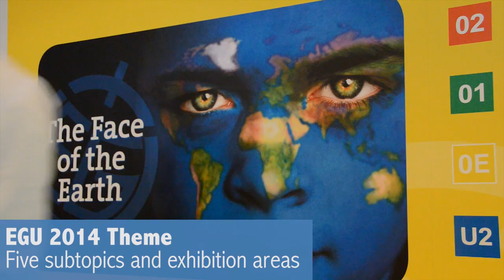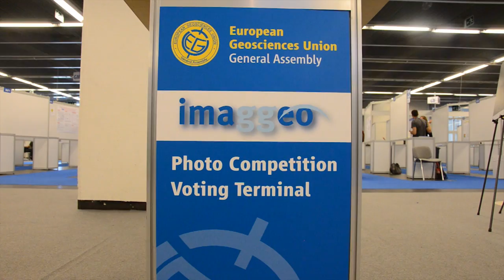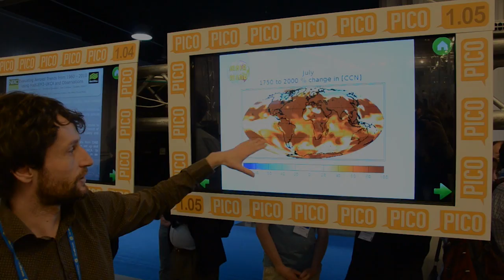EGU 2014 General Assembly Highlights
Video highlights from the EGU 2014 General Assembly, which took place at the Austria Center Vienna in Vienna, Austria on the week of 27 April - 2 May 2014. (Credit: EGU/Stephanie McClellan)

The European Geosciences Union is Europe's premier geosciences union, dedicated to the pursuit of excellence in the Earth, planetary and space sciences for the benefit of humanity, worldwide. It is a non-profit interdisciplinary learned association of scientists founded in 2002. The EGU has a current portfolio of 16 diverse scientific journals, which use an innovative open access format, and organises a number of topical meetings, and education and outreach activities. Its annual General Assembly is the largest and most prominent European geosciences event, attracting over 11,000 scientists from all over the world. The meeting's sessions cover a wide range of topics, including volcanology, planetary exploration, the Earth's internal structure and atmosphere, climate, energy, and resources. The 2015 EGU General Assembly is taking place is Vienna, Austria from 12 to 17 April 2015.